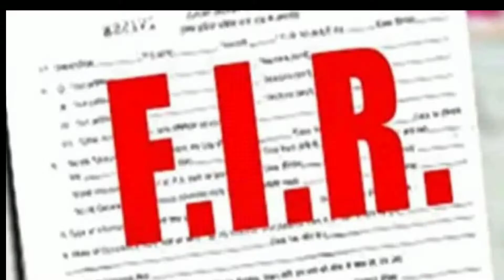Real Story Of Boycott Of India By Muslim & Arab Countries । नुपूर शर्मा और मुस्लिम देश